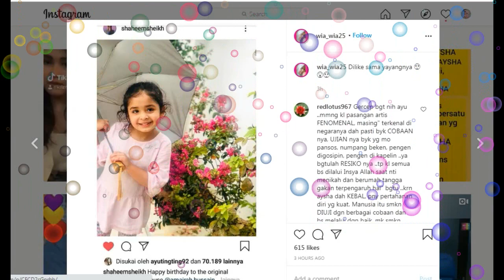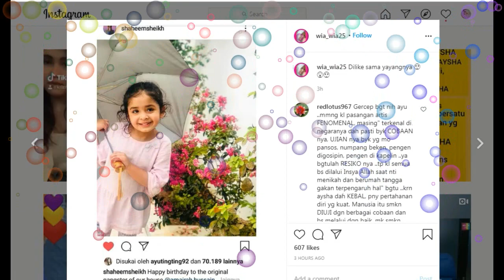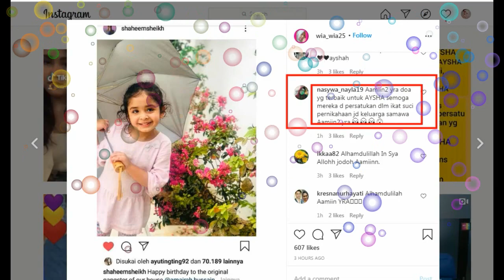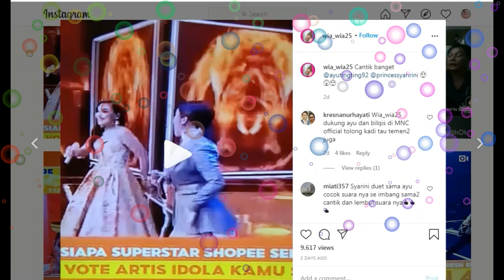mau fakta yang gimana lagi,,kalu ayu tingting dan shaheer menjalin hubungan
ayu tingting#shaheer sheeikh#tingting tv